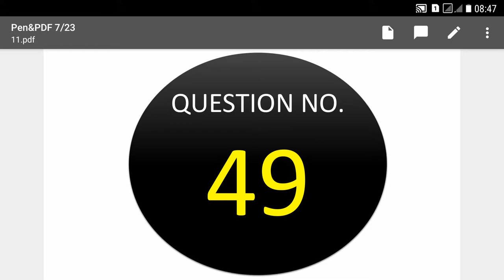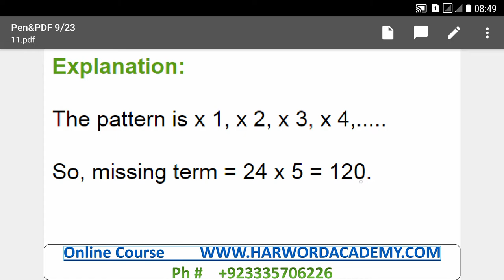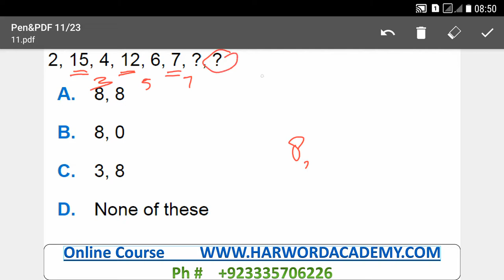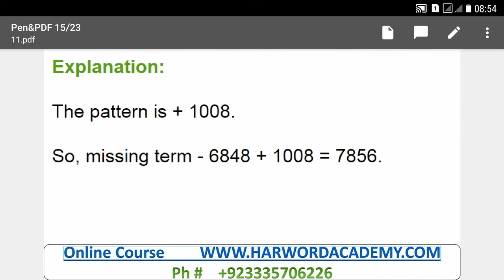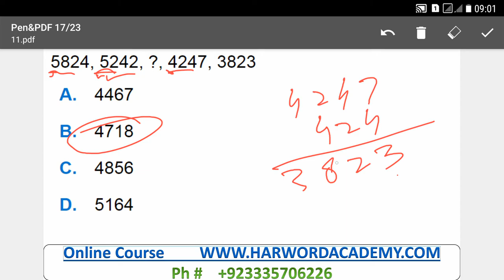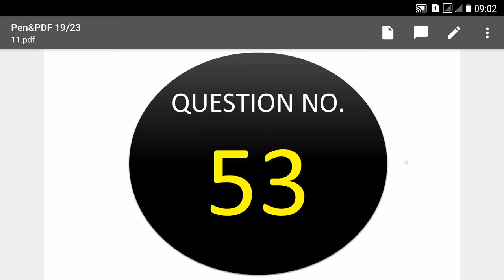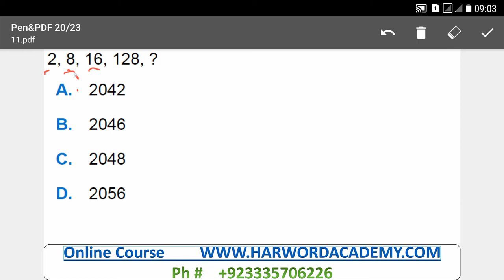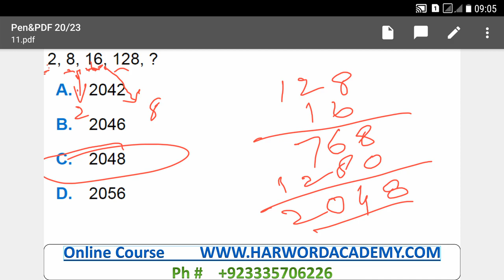Lecture No.11- Analytical Skill Part-Verbal Reasoning || EOBI Jobs Preparation Online Course